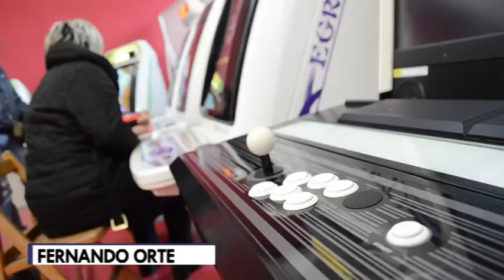Las máquinas arcade vuelven a Tarazona por Navidad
Son máquinas arcade, las que, hasta hace unos años, llenaron los desaparecidos salones recreativos, incluidos los de Tarazona. Estos días navideños, niños y no tan jóvenes disfrutan de los videojuegos de antaño en el recinto ferial de Tarazona, donde el Ayuntamiento organiza una serie de actividades para dinamizar y entretener a quienes están de vacaciones por Navidad.